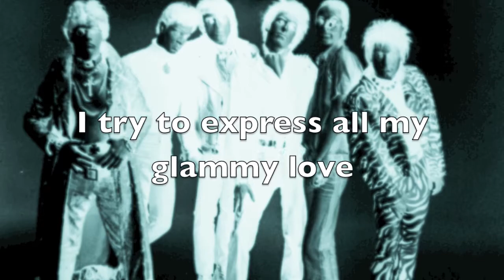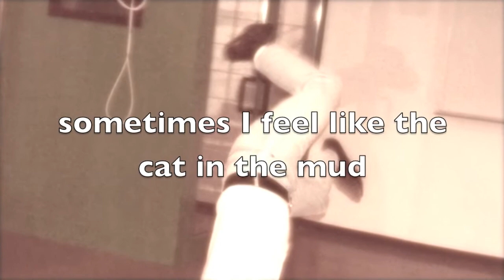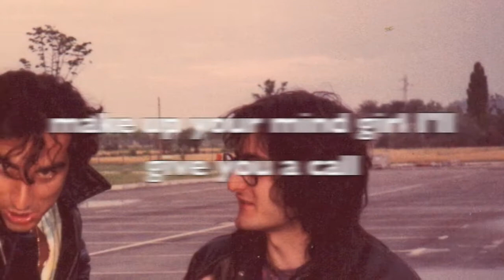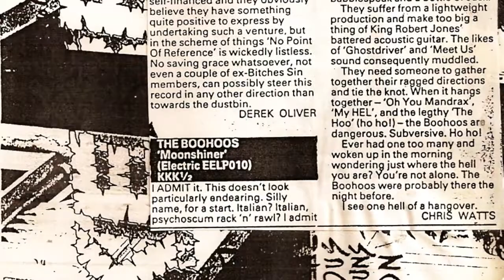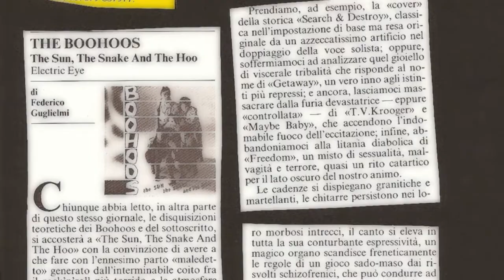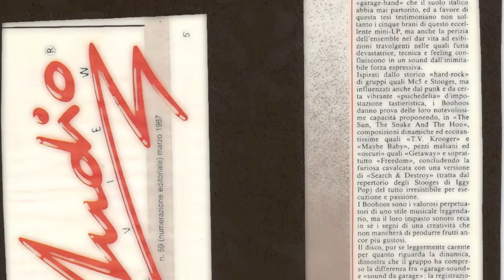Boohoos - The Hoo - Official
Boohoos - The Hoo - Official 2013 clip w/ 1987 pics - authorized -
Starring Boohoos Mark One:
Alex voice
eZeKing guitar voice
The Mighty Fuss guitar voice
Adov Stone bass
Pantera drums
PChain organ

A "We are the Boohoos and you suck" production 2013